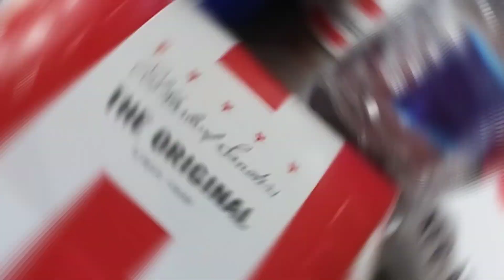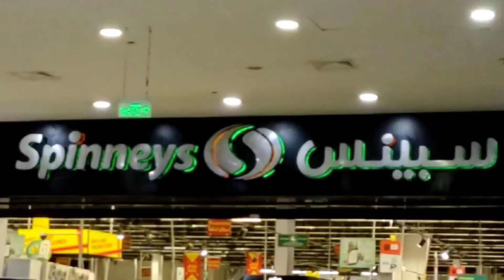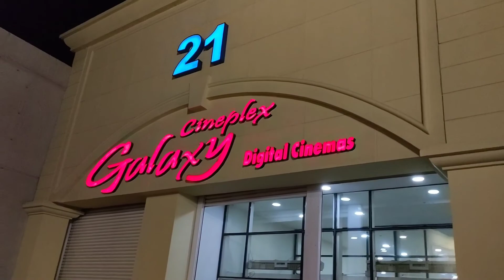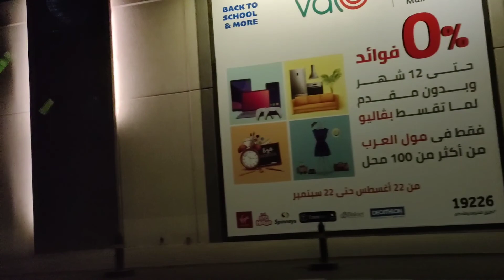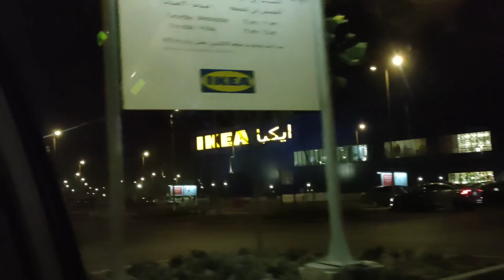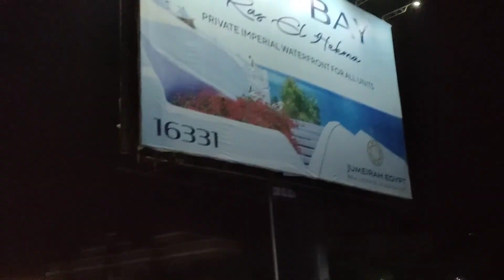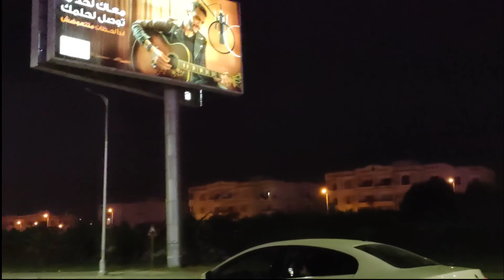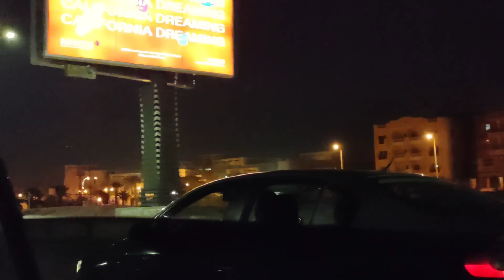جولة سريعة في مول العرب ٢٠٢١ | Mall of Arabia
جولة سريعة في مول العرب
ماتنسوش اللايك والأشتراك في القناة 🌹